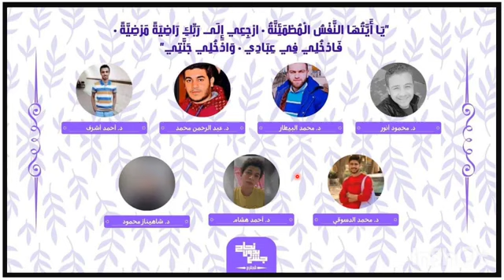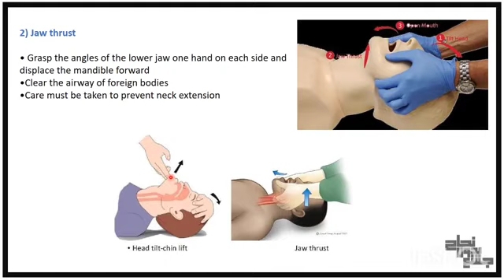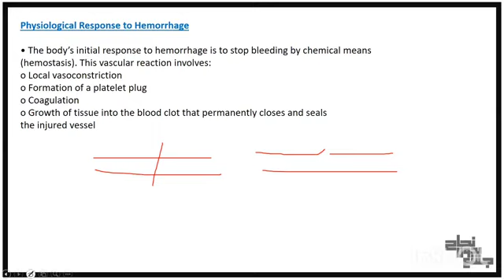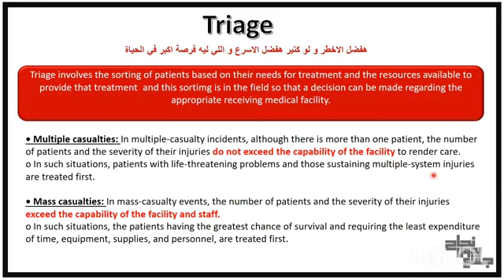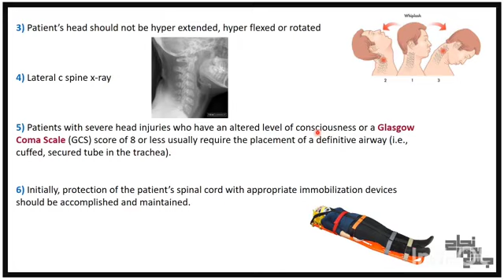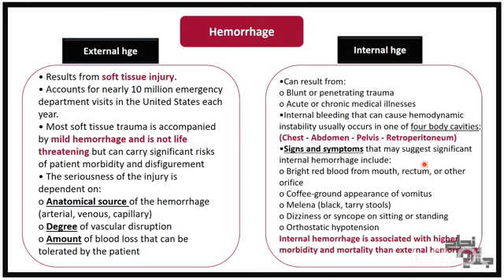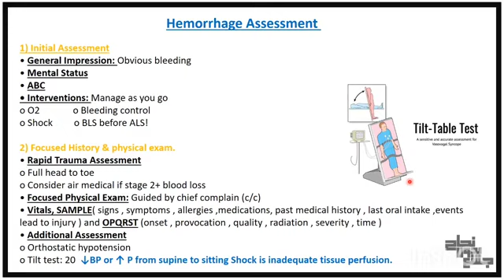Pract 1: Accident, hemorrhage and shock; Trauma